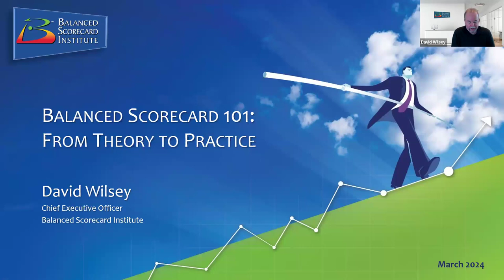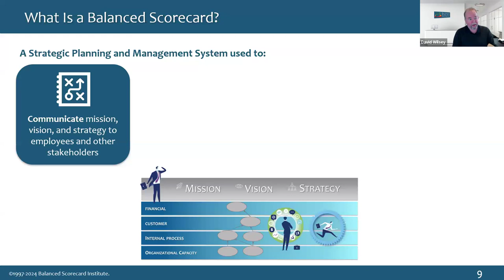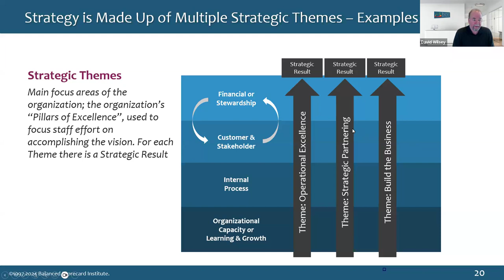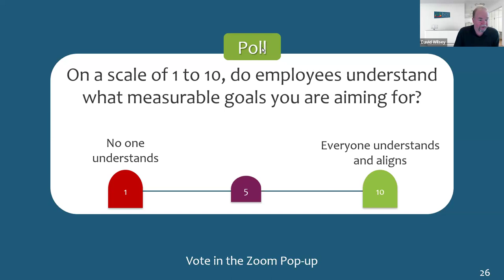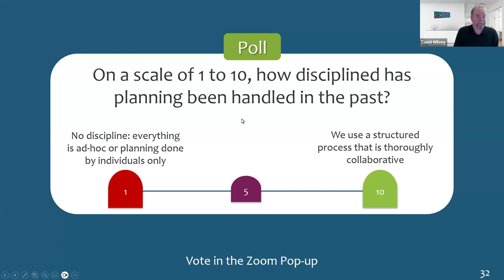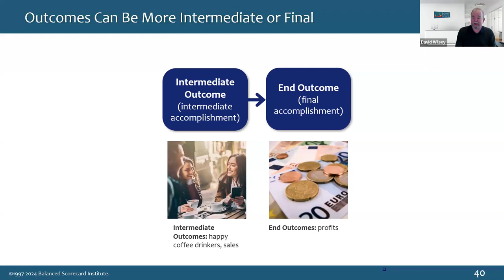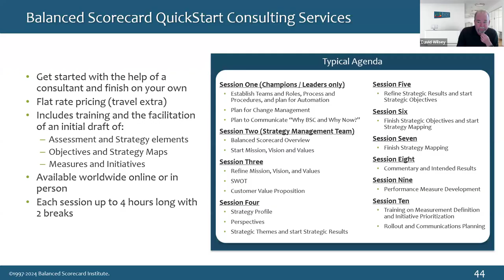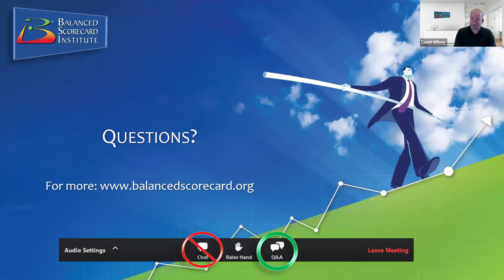Balanced Scorecard 101: From Theory to Practice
This video will explore the transformative power of the balanced scorecard methodology. Gain insights into strategic planning and execution, including:

 - The pivotal role of balanced scorecards in driving organizational performance
 - Strategic advantages for refined planning and execution
 - Key principles for successful implementation and maintenance.